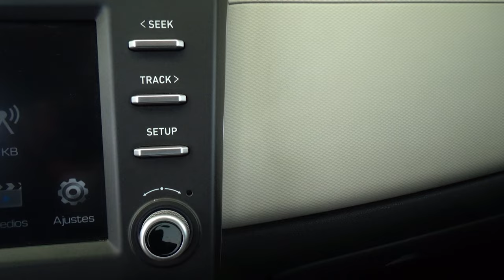Hyundai / Creta / 2021 - 12989